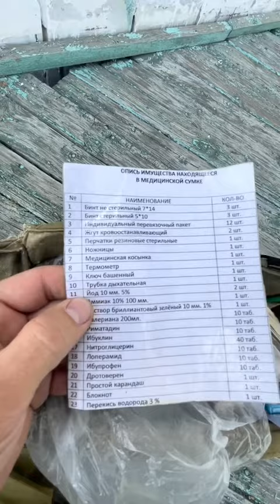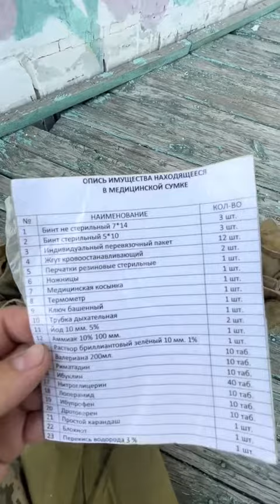Unpacking the medical portfolio of russian army medic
This briefcase was found during the flight of the invaders during the fighting in southern Ukraine. 80% of the kit is the most primitive and old Soviet drugs that have lain in warehouses for decades. Instead of a medical tourniquet, an old Soviet tourniquet. Pay special attention to the bandage shown at the end of the video. A clear demonstration of Russia's attitude towards its soldiers and their lives